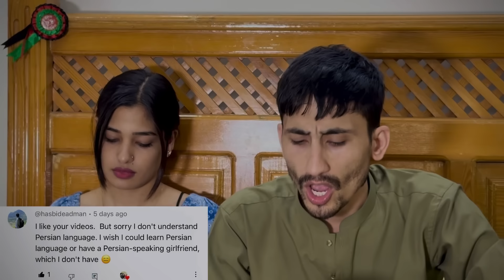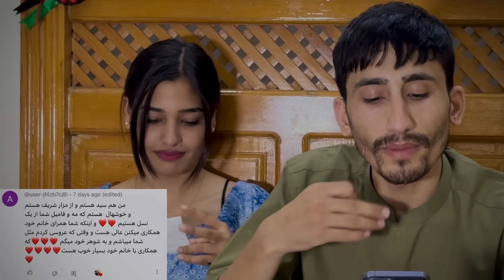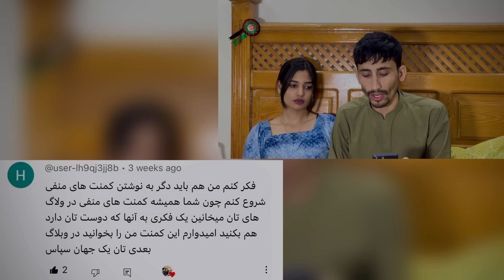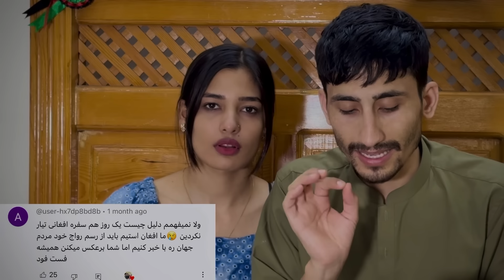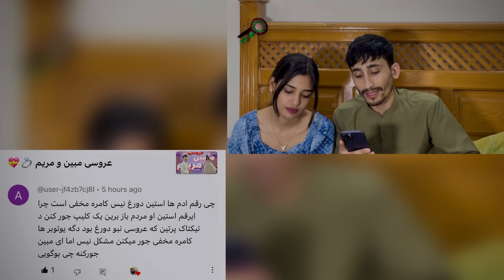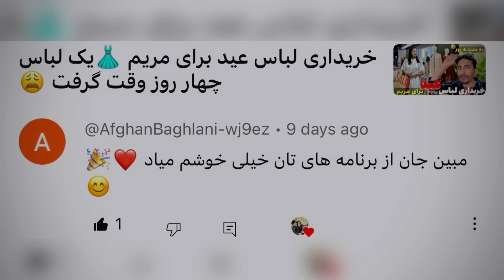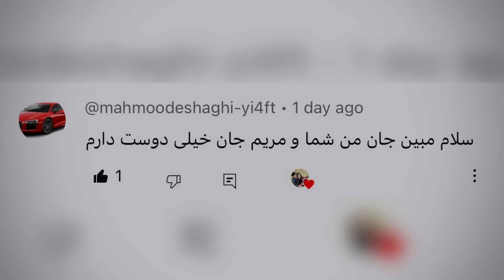بازهم کامنت خوانی✌️با جواب های جالب و دندان شکن مریم😱